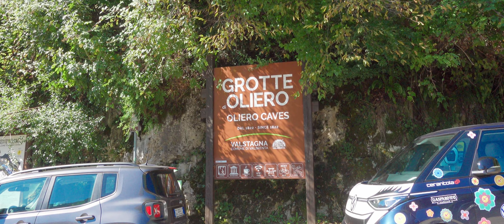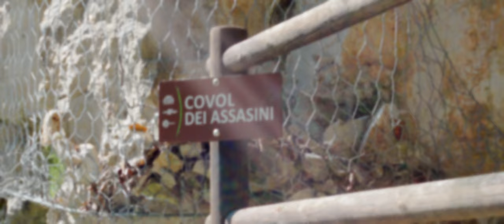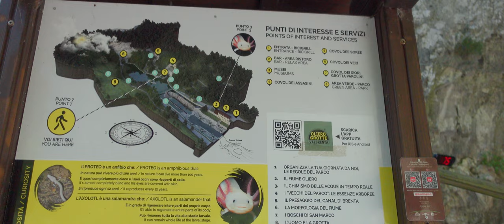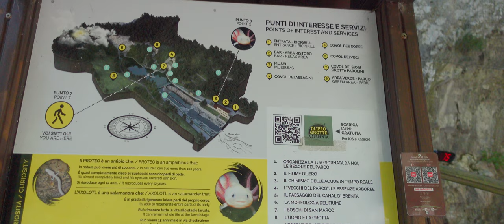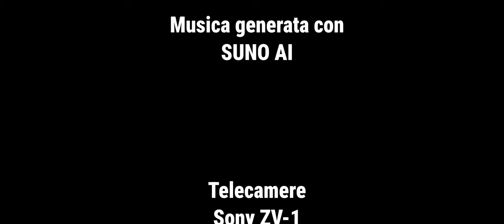In barca nelle Grotte di Oliero + antica distilleria a Bassano del Grappa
Leggi qui per saperne di più: →→→

Ho provato a usare la Sony ZV-1 in condizione di scarsissima visibilità e senza stabilizzatore (completamente a mano!) mentre ero in barca nelle grotte di Oliero, poi ne ho approfittato per filmare qualche splendido paesaggio, anche con la Insta360 X3, quindi ho filmato qualche scorcio di Bassano del Grappa e abbiamo visitato l'antica distilleria Nardini. Nel frattempo ho cercato di spiegare qualche cosa, ma se leggete qui di seguito vi linko qualcosa di molto migliore per approfondire.

La musica è tutta creata con Suno AI attraverso numerose prove di prompt testuali, poi l'ho un po' modificata in fase di montaggio.

- Per l'axolotl, questo è un video di @kodami (gran bel canale, vi consiglio davvero di iscrivervi) fatto davvero bene, simpatico, esaustivo e scientificamente ineccepibile, in cui scoprirete che quelli che vedete non sono proprio i suoi veri colori
- La creator che spesso mi segue in queste avventure e che mi aiuta nelle riprese ha un account Instagram su cui pubblica contenuti interessantissimi sulla cultura cinese

Significa che potete riutilizzare il materiale come preferite, a patto di citare l'autore (basta un link a questo canale) e non per scopi commerciali.
Se desideri riutilizzare il video per scopi commerciali (anche solo per esempio per un altro video però monetizzato) scrivimi in privato, per favore.

Ho realizzato il montaggio su Ubuntu Linux 24.04, utilizzando Insta360 Studio (con Wine) e DaVinci Resolve Studio 19. Alcune grafiche sono realizzate con Inkscape. Le mappe sono di Openstreetmap.org

*** QUESTO CANALE NON È MONETIZZATO ***
Ma se ti iscrivi e metti un like mi fa molto piacere e mi aiuti a produrre altri contenuti. Se vuoi leggere le guide su come realizzo con Linux tutto ciò, visita
Per donazioni, ringraziamenti e quant'altro puoi visitare sempre dove, scorrendo la home page, trovi il tasto per le donazioni con vari metodi sicuri e anche la Wishlist di Amazon ;-)

00:00 Per le grotte
01:32 In barca nelle grotte di Oliero
02:38 Il parco attorno alle grotte
05:33 Museo della carta
06:00 Museo di storia naturale
06:49 L'axolotl
07:23 Bassano del Grappa
08:19 La distilleria Nardini